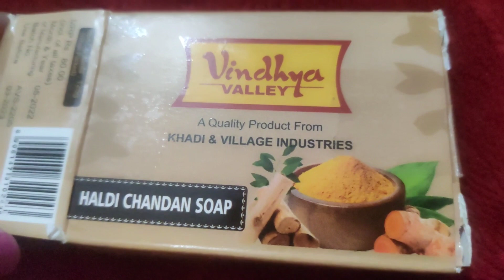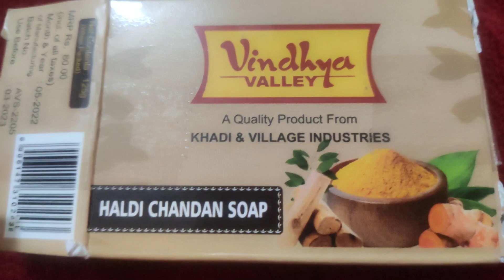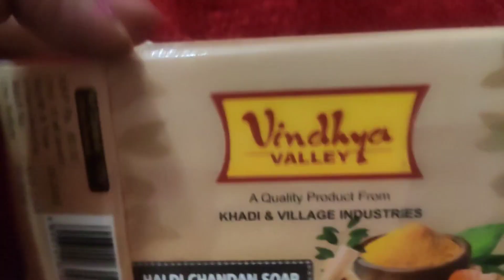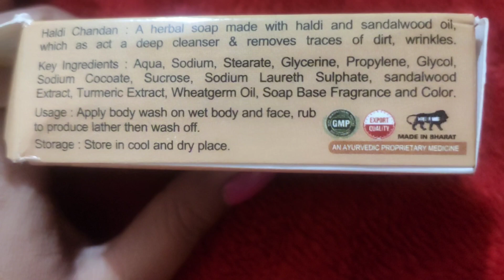Khadi Haldi Chandan Herbal Shop Review For Skin whitening, Deep cleanser &Removes Dirt, Wrinkles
Khadi Haldi Chandan Herbal Shop Review For Skin whitening, Deep cleanser &Removes Dirt, Wrinkles#ayurvedic#khadi#herbal#haldi#chandan